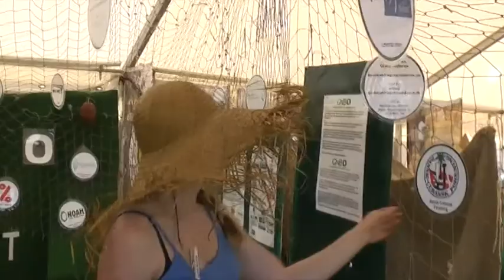GNBO på Roskilde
Græsrøddernes Netværk for Bæredygtig Omstilling
Et helt nyt bæredygtigt netværk har set dagens lys og involvere folk i dialog om indstilling til omstilling på Roskilde festivalen.
MØD DEM PÅ GREEN MARKED

Udsprunget af Klimaforum og organisationerne der var med til at etablere folket egen klimakonference under COP15, forsætter de nu deres samarbejde og dialog frem mod et samfund der forholder sig til at omstille sig til bæredygtige forhold.